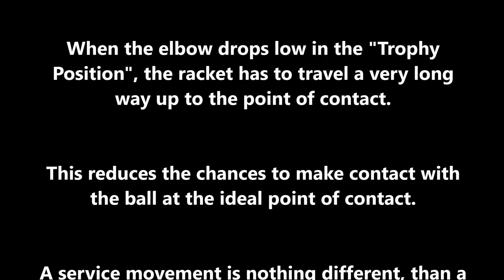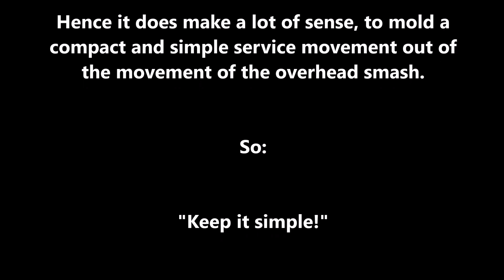Technical Training - Corrective Drill for a low Elbow in the Trophy Position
Hey guys, here is a video with a corrective drill for players, which drop their elbow too low in the trophy position. You can use your students smash to change this very quickly. So just check it out. If you want further information about the "RoPe Tennis Education" project, pleas watch our series "What we want", or send an email to